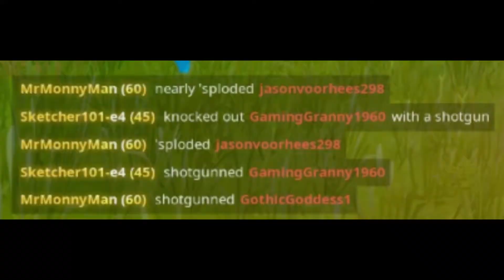When C4 comes in clutch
C4 came in clutch with its splash damage, 60 to the whole team, thanks Fortnite!